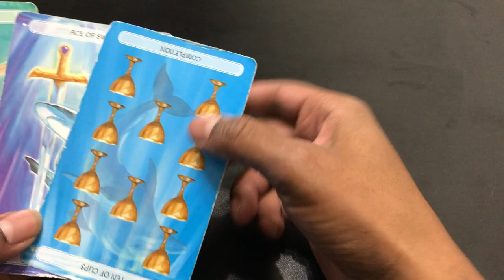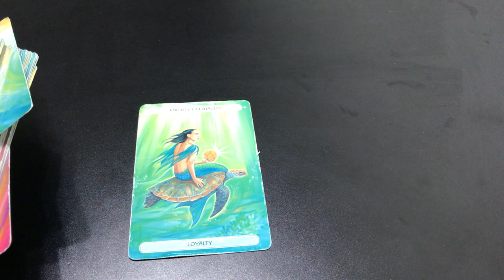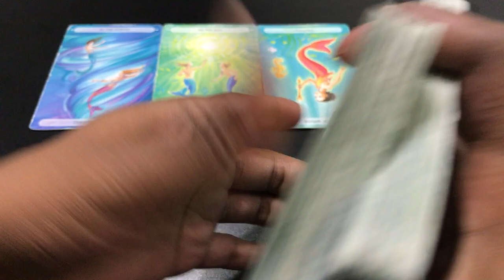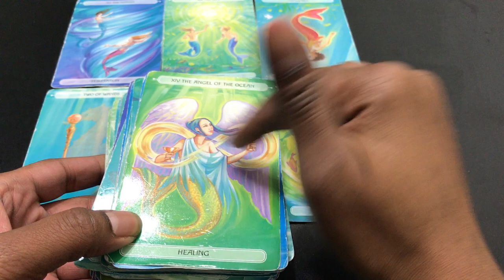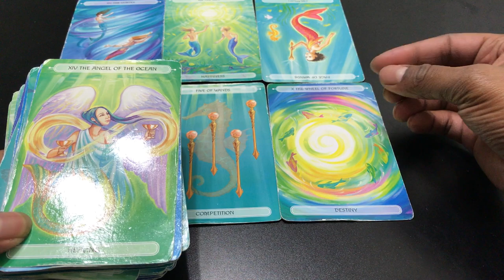🦋 (TIMELESS)) Aquarius weekly weekend reading. Finally back. 9/22 TAROT TAROT